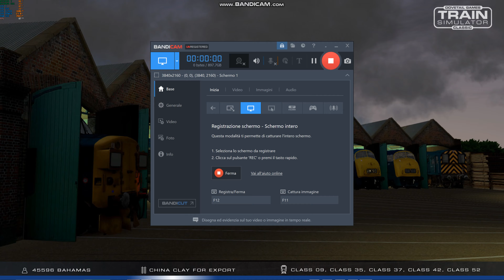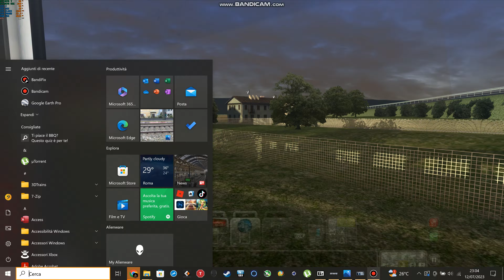Chivasso - Ivrea RV2730 AP 2.0